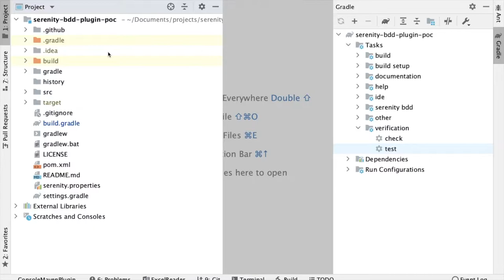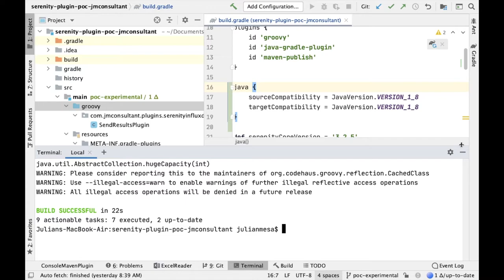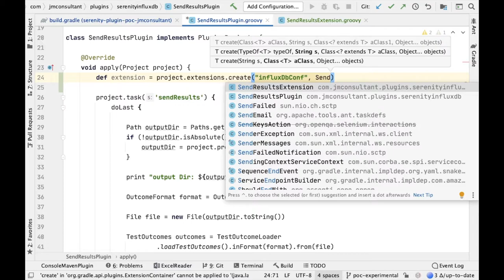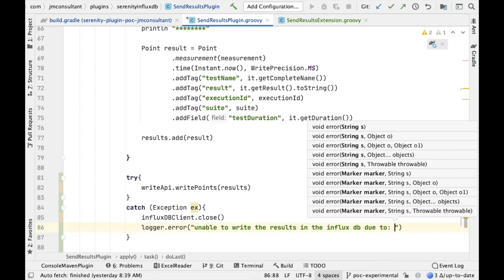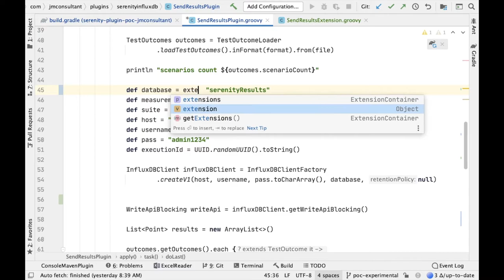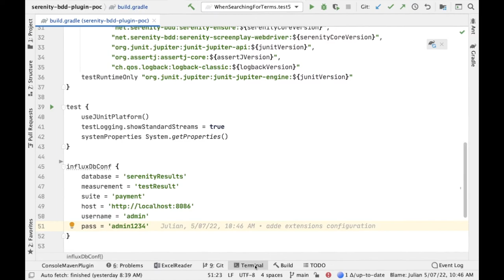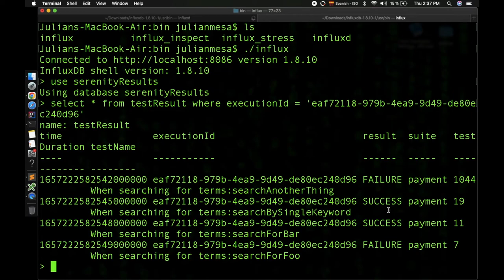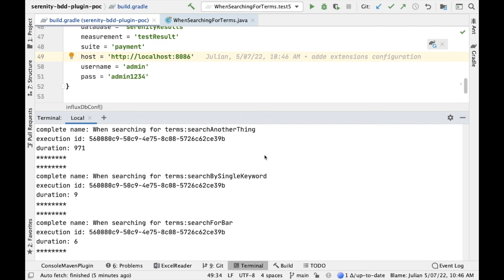Reportes de ejecución de pruebas con Serenity BDD, InfluxDB y Grafana - Parte 4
En este video se muestra como enviar los resultados de ejecución de las pruebas en Serenity BDD a Influx DB para posteriormente ser graficadas con Grafana.

Vamos a ver como agregar una extensión con el fin de poder configurar las variables que usará nuestro plugin

This video shows how to send the Serenity BDD test execution results to Influx DB and then we graph the results in Grafana.

0:00 Introducción
0:40 Ajuste compilación plugin